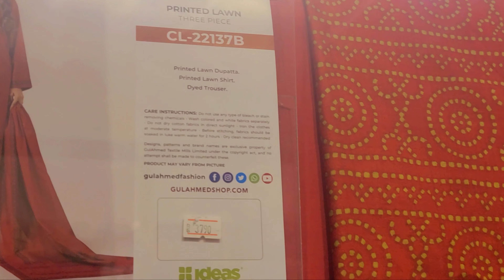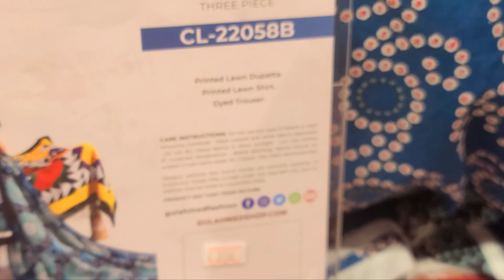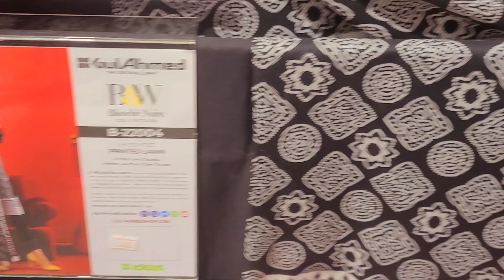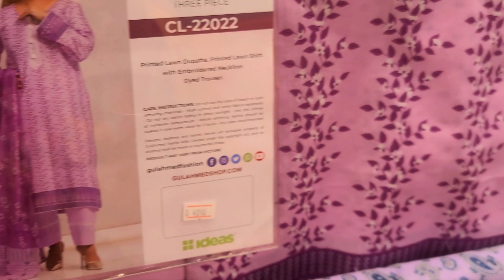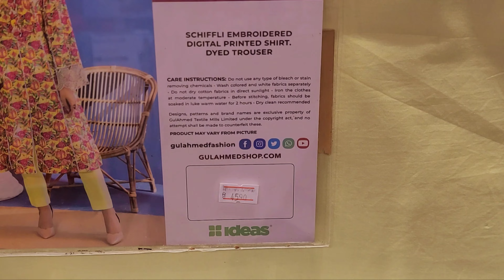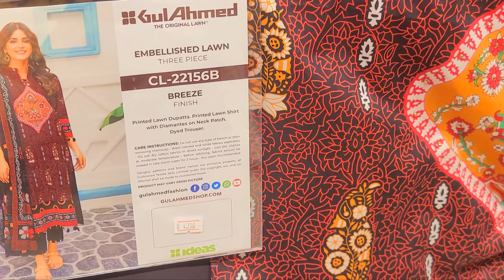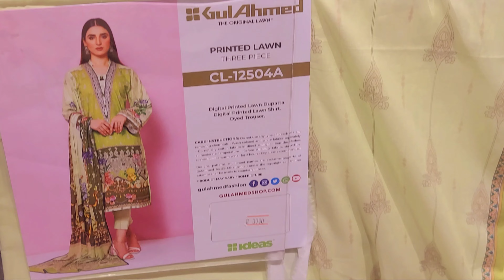Gul Ahmed flat 15% off bless ramzan sale on new summer unstitched collection 2022